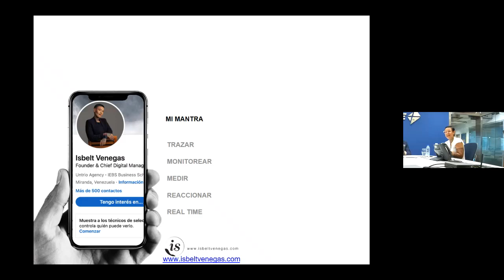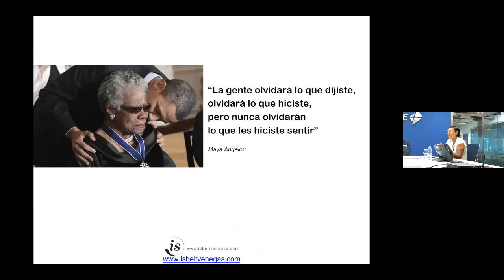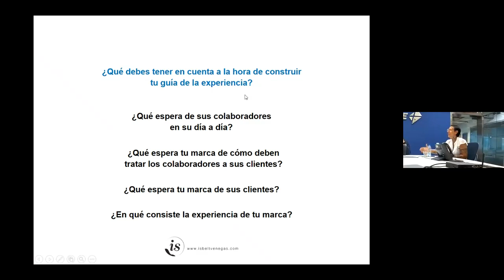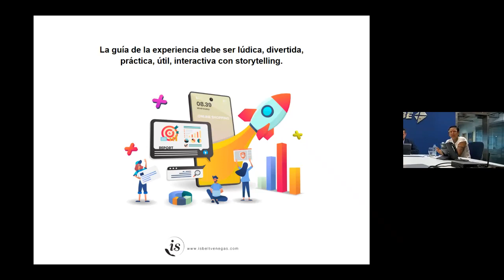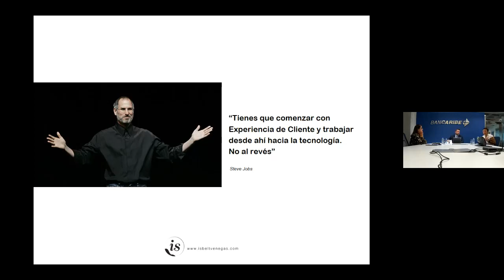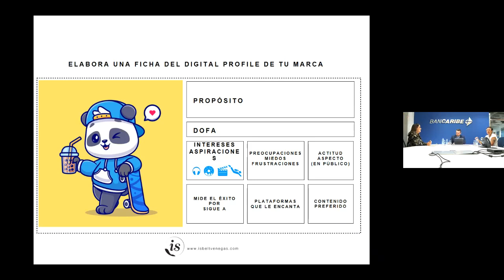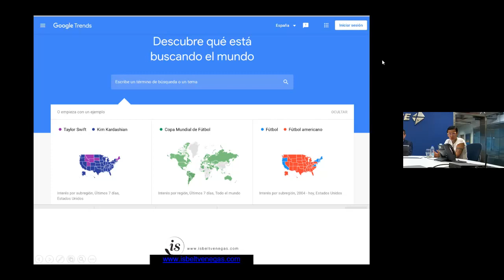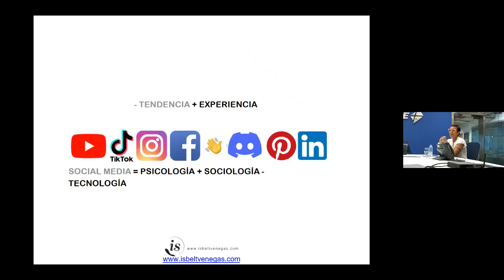Bancaribe Digital: Vive, crea e interactúa con tus clientes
Conoce la importancia del pensamiento omnicanal y cómo crear contenido de valor para que los clientes vivan una experiencia memorable.